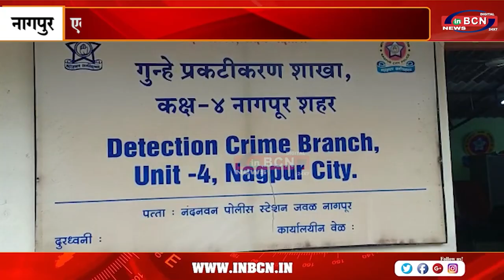नाबालिग के साथ मिल कर मोबाइल शॉप पर डाला डाका